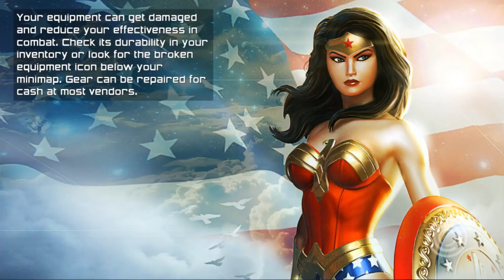DCUO #1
lets do some duo